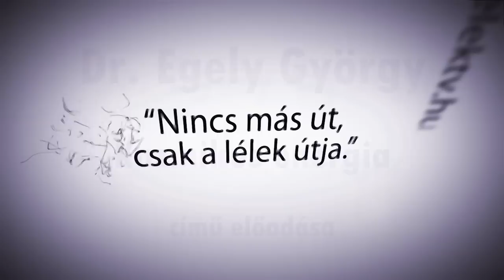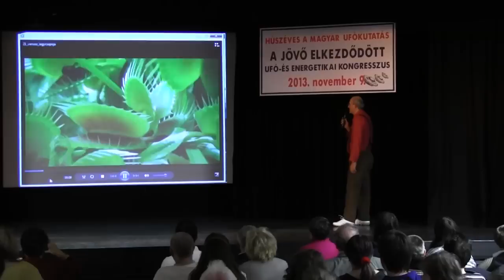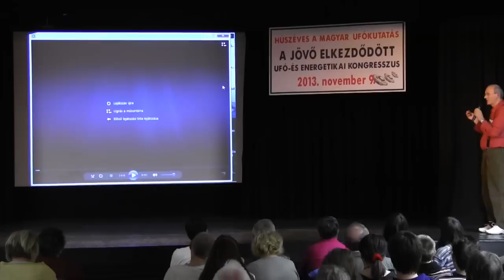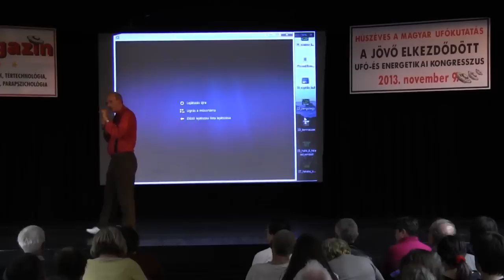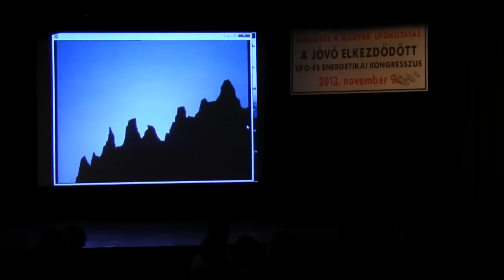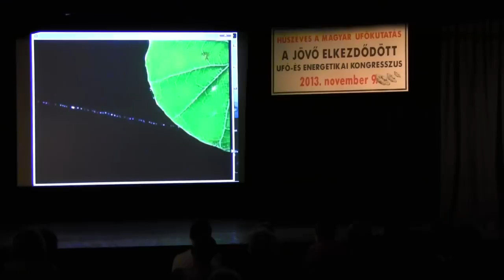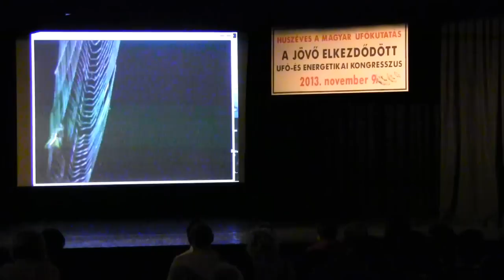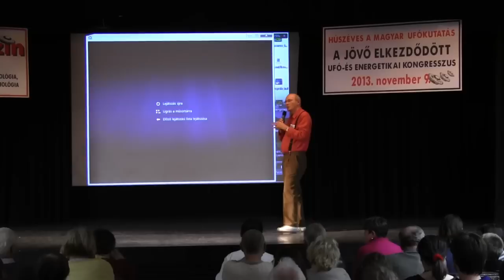Egely György: Kozmikus energia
Egely György beszél a természet, a történelem és az univerzum igazságairól. Mindazokról, amiket megpróbálnak eltitkolni. Az előadás 2013-ban, az UFO Konferencián hangzott el.

EZOBOX